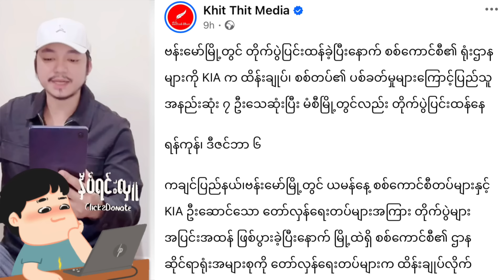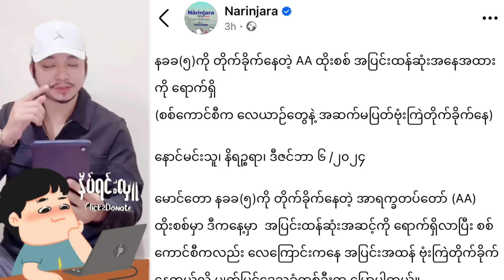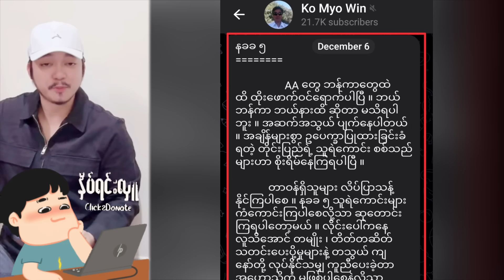Min Aung Hlaing